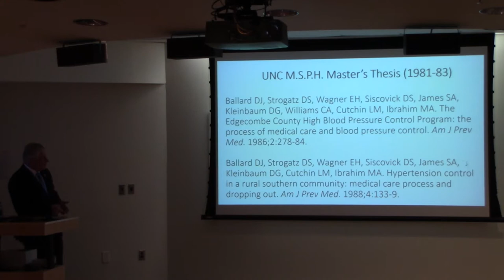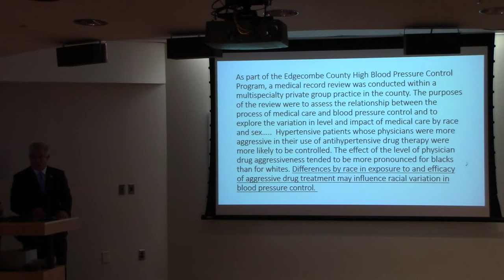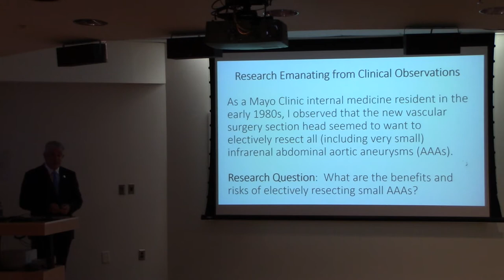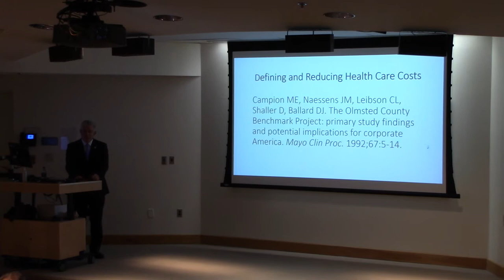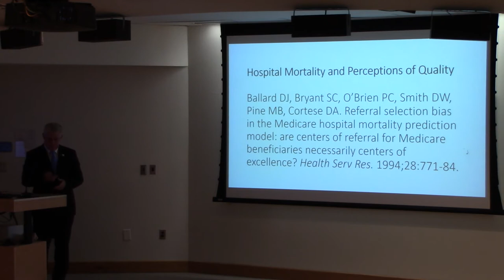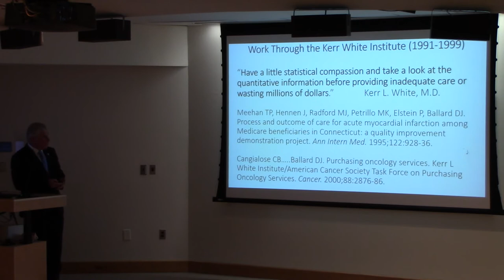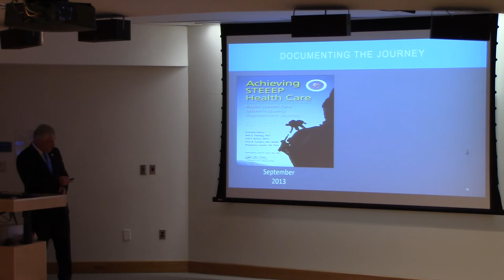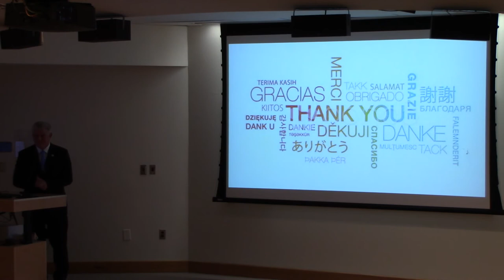Part 2/2 - 2019 H.A. Tyroler Lecture by David Ballard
David J. Ballard, MD, MSPH, PhD, MBS, FACP. "Epidemiological concepts and methods to advance STEEEP health care and the quadruple aim of health care: A journey."
Herman .A. Tyroler Distinguished Alumni Seminar, Department of Epidemiology, UNC Gillings School of Global Public Health, McGavran-Greenberg, November 6, 2019.
Recorded by Ginna Doss, part 2 of 2.